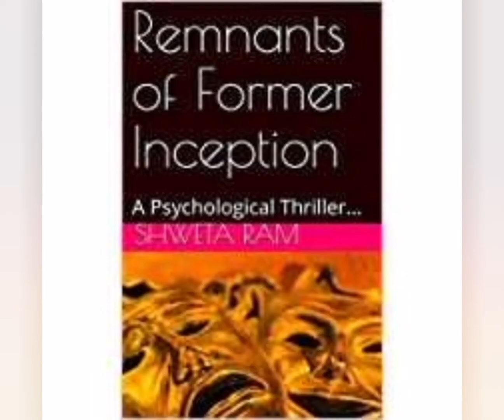My channel Trailer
Being creative, Innovative food,  Balcony Gardening and care tips, Art, Craft, Rangoli Explore